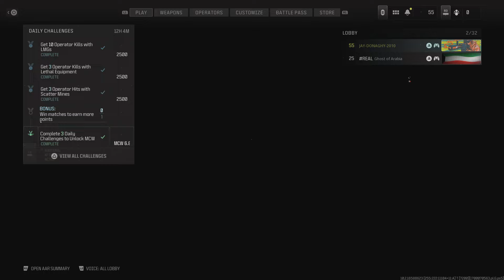Call of Duty_20231117165509